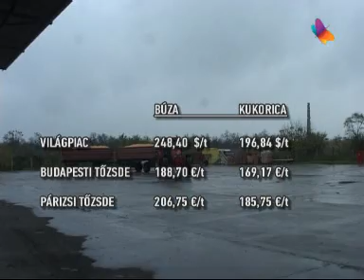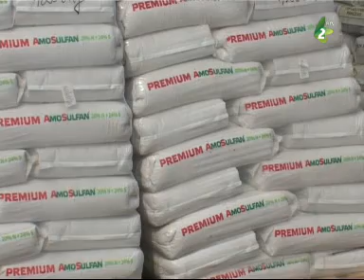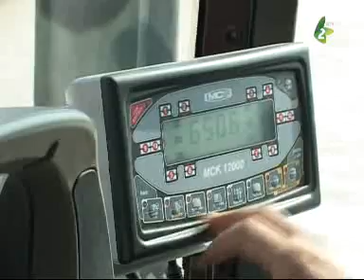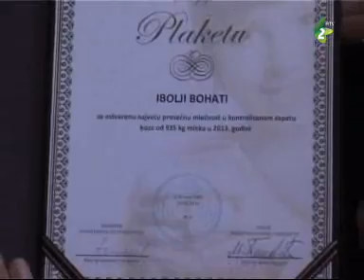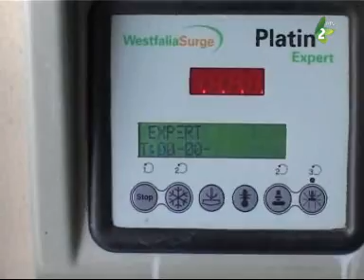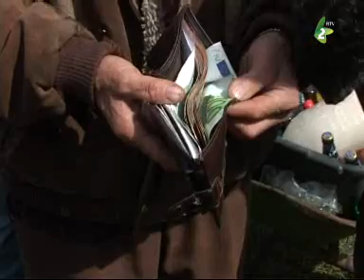Barázda - 2014. április 6.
- Vetési helyzetkép
- Tejnapot rendeztek a Mezőgazdasági Karon
- Újvidéken tanácskoztak a Kárpát-medence állatorvosai
- Beszámoló a torontálvásárhelyi vásárról.